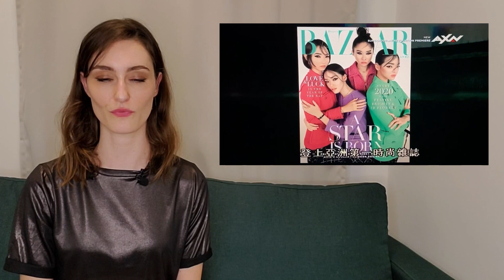Model reacts to Supermodelme Season 6 Episode 1 | Fly Fearless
Reaction and review from a French model in Hong Kong of Supermodelme Revolution Episode 1 - Fly Fearless

To watch Supermodelme Season 6 Episode 1 in its full version, check out AXN ASIA for the latest content. SMM Copyrights belong to Refinery Media